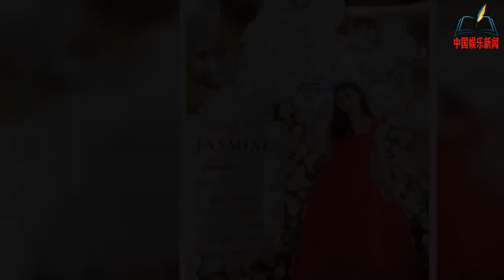甄子丹女儿庆18岁生日，穿红裙身材好气质佳，遗传模特妈妈好基因【NEWS】